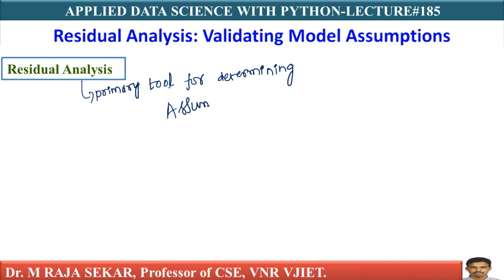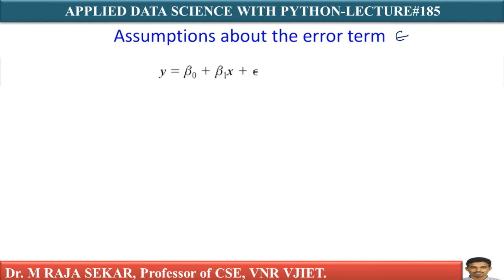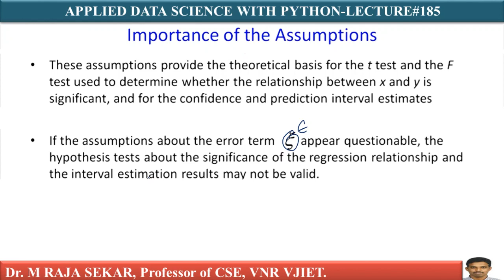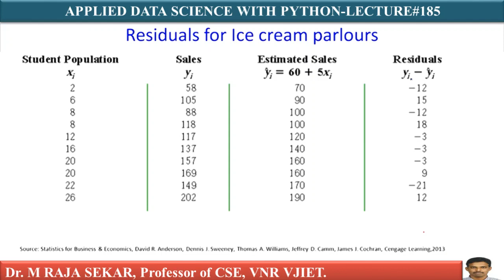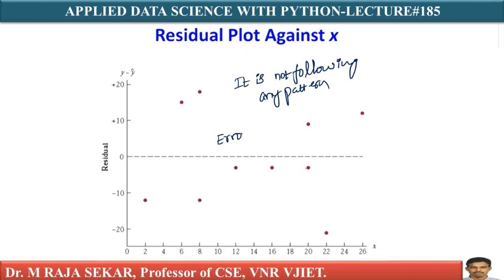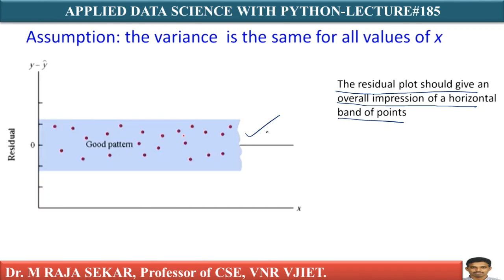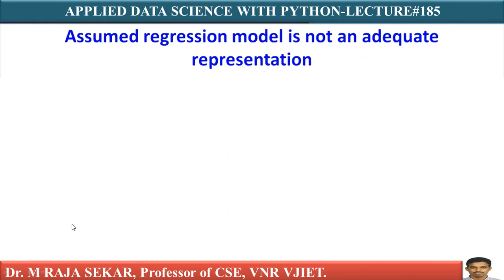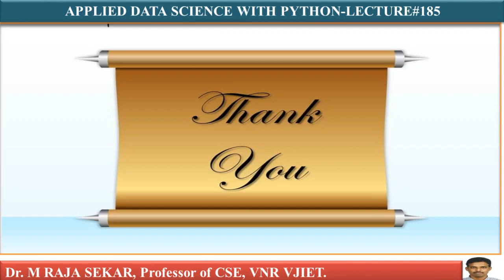LINEAR REGRESSION RESIDUAL ANALYSIS LEC185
LINEAR REGRESSION - RESIDUAL ANALYSIS
LINEAR REGRESSION - RESIDUAL ANALYSIS  by Dr.M.RAJA SEKAR